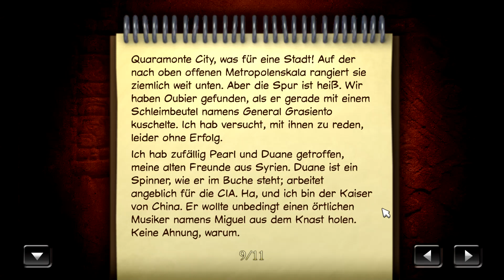Baphomets Fluch II - Die Spiegel der Finsternis - 006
Baphomets Fluch II - Die Spiegel der Finsternis
006